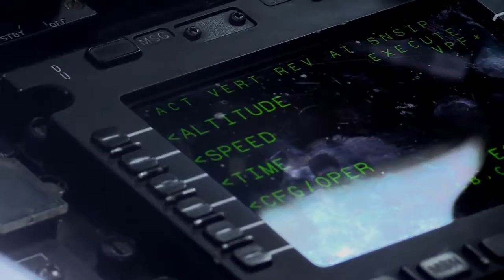USAF Planes Airdrop Humvees - Aerial Delivery From C-17 Globemaster & C-130 Hercules